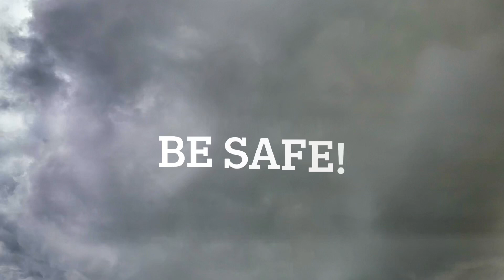Rain | 02-11-2020 | Time lapse | Kingsford Waterbay | Singapore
Thought of capturing how the clouds were formatting around when it rains, and this was few minutes before it started to pour.

Record Date: 2nd of November 2020, Monday.
Record Location: Kingsford Waterbay, Singapore.